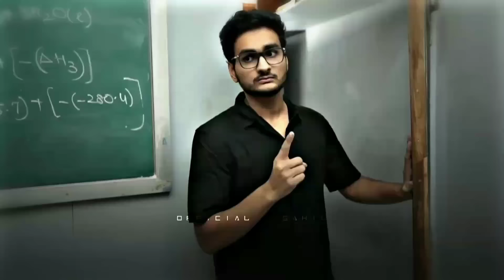ONE DANCE - ASHISH CHANCHLANI EDIT | Ashish Chanchlani Status | Ashis Chanchlani Edit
📁 I USED FOR  EDITING :-
1. ALIGHT MOTION
2. CAPCUT
3. PIXEL LAB

⚜️ TAG'S :-

Ashish Chanchlani Status
Ashish Chanchlani Edite
Ashish Chanchlani Status For Whatsapp
Ashish Chanchlani WhatsApp Status
Ashish Chanchlani Edite Status
Ashish Chanchlani Edite Status For Whatsapp
Ashish Chanchlani Edite WhatsApp Status
Ashish Chanchlani Badass Edite
Ashish Chanchlani Badass Status
Ashish Chanchlani Efx Edite
Ashish Chanchlani Efx Status
Ashish Chanchlani Velocity edite
Ashish Chanchlani Velocity Status
Ashish Chanchlani One Dance Edite
Ashish Chanchlani One Dance Status
Ashish  Status
Ashish Status For Whatsapp
Ashish WhatsApp Status
Ashish Edite
Ashish Edite Status
Ashish Edite WhatsApp Status
AshishBADASS EDITE
Ashish Chanchlani vines Edite
Ashish Chanchlani vines Status
One Dance Song Status
One Dance Song Status For Whatsapp
One Dance Song Whatsapp Status
One Dance Song Edite
One Dance Velocity Edite
One Dance Velocity Status
One Dance Song Velocity Edite
One Dance F.t. Ashish Chanchlani
One Dance X Ashish Chanchlani

• Song Name :- One Dance

~My Own Edites,
~For This Video I Used  Ashish Chanchlani Video Clips

~U Can Watch  Ashish Chanchlani Videos On YouTube

🔶Read.